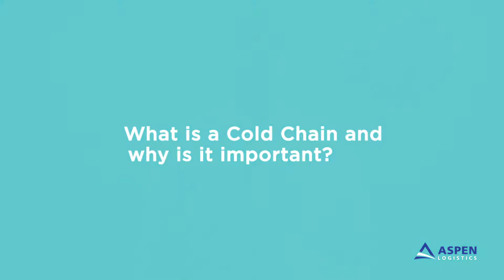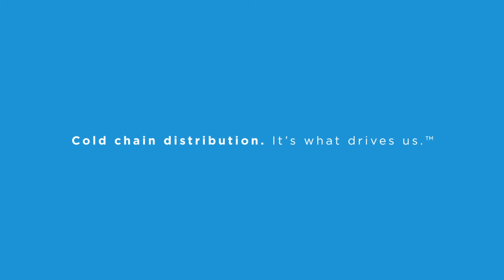What is a Cold Chain and why is it important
Basic to the human condition, and indeed fundamental to our existence is the food that we eat, and arguably, our access to health care. Imperative to the successfully supply of these two categories of product is a well-managed cold supply chain. In simple terms, the ability to move and store products at a temperature that retains their intrinsic quality is vital to the continued provision of such to consumers throughout the world.